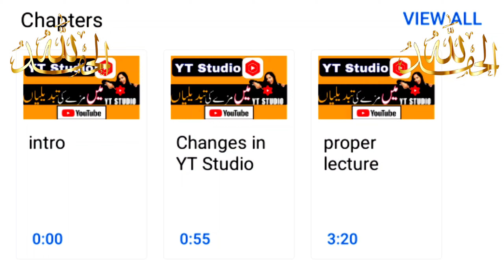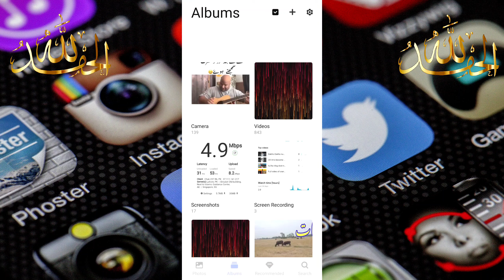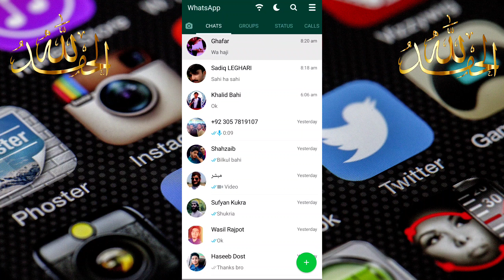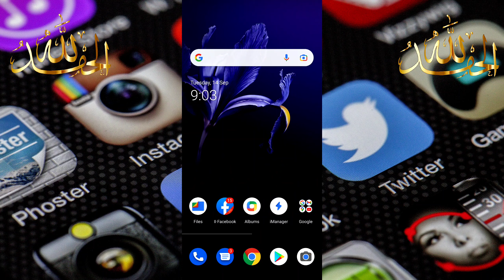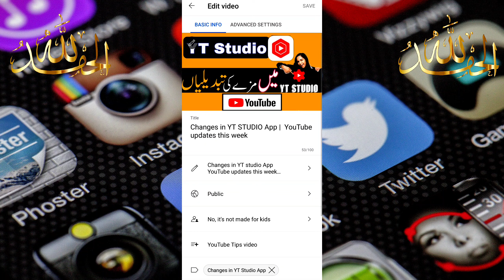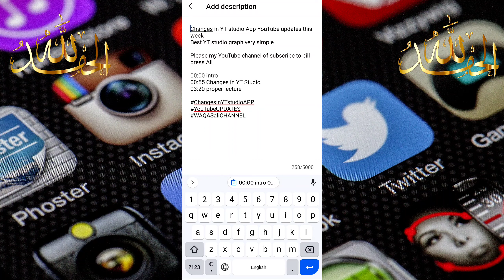How to add Chapter's in your video's description by using Mobile phone 2021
How to make video chapter | How to add Chapter's in your video's description by using Mobile phone

Assalam alaikum
اسلام علیکم آپ سب سے گزارش ہے کہ میرے آس یوٹیوب چینل کو سبسکرائب کریں ویڈیو کو ضرور دیکھیں اور شیئر کریں شکریہ 💝
00:00 intro
01:20 How to install a chapter